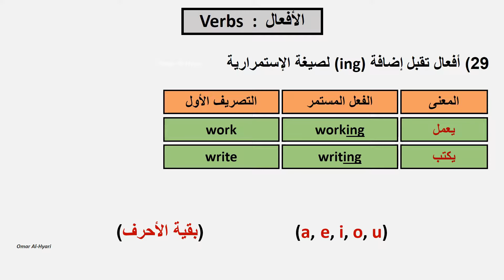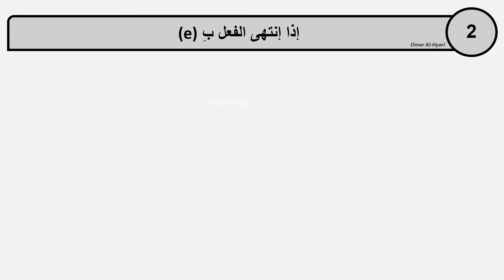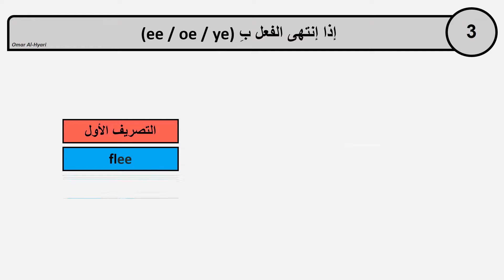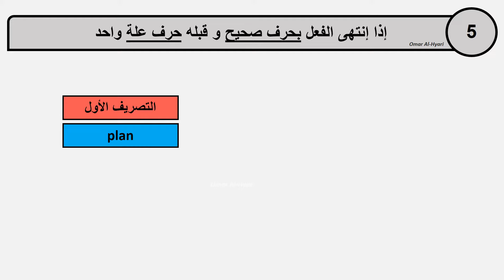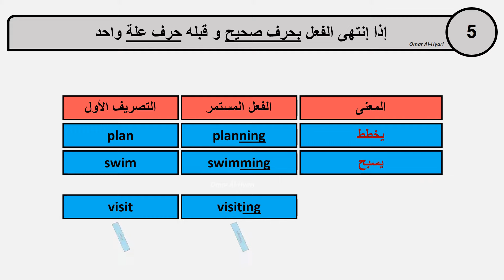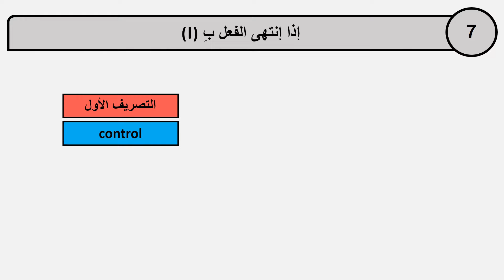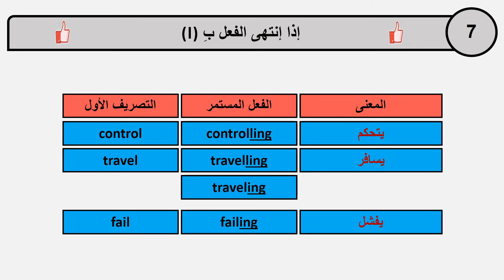طريقة اضافة ing في اللغة الانجليزية (افعال تقبل اضافة ing لصيغة الاستمرارية)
درسنا اليوم هو أفعال تقبل إضافة ing لصيغة الاستمرارية
 هو الدرس رقم (29) من دورتنا
( أتقن الإنجليزية مع عمر الحياري )
الدورة التي نشرح بها قواعد اللغة الإنجليزية من أساسياتها

دروس أخرى مرتبطة بهذا الدرس